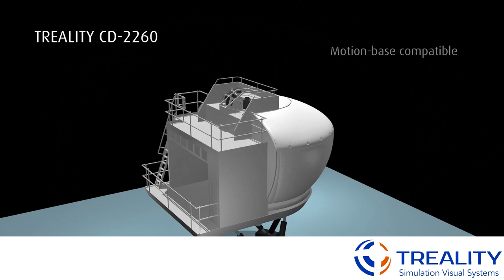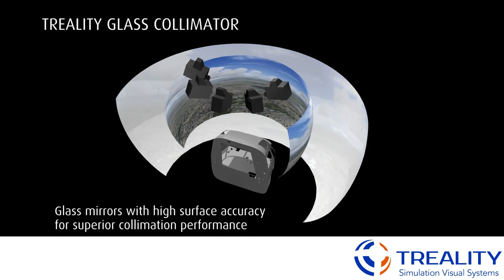TREALITY Collimated Display CD-Series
TREALITY® Simulation Visual Systems cross-cockpit collimated display systems are fully integrated, optimized simulation visual displays for accurate side-by-side cockpit training for fixed wing and rotary aircraft. The CD-series combines our expertise in projection, mechanical structures, screens and display alignment to form one comprehensive solution from the same manufacturer.